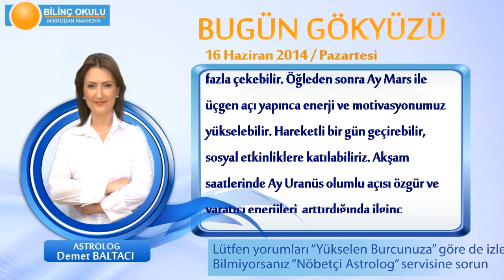KOÇ Burcu, GÜNLÜK Astroloji Yorumu,16 HAZİRAN 2014, Astrolog DEMET BALTACI Bilinç Okulu